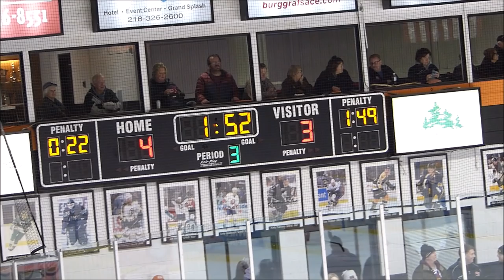GRAND RAPIDS HOCKEY VS VIRGINIA -2018-Minnesota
Grand Rapids Thunderhawks host the Virginia Blue Devils-Minnesota  High School Hockey-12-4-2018- Rapids wins 4 to 3 after Virginia stages a big 3 goal come back in the last minutes of the game.
The Grand Rapids boys hockey team held on for a 4-3 win over Virginia/MIB to record its first victory of the season Tuesday at the IRA Civic Center in Grand Rapids.

The Thunderhawks carried a 4-0 lead heading into the final period, but the Blue Devils rallied to tie the game with two minutes remaining.

It was a slow start to the game for both teams as three penalties from each team bogged down play in the first period.

The Thunderhawks were able to make the most of their first opportunity on the man-advantage when Anthony DelGreco put a shot past Blue Devils goalie Kam Kreibich 12 minutes into the frame.

Grand Rapids played its best period of the season in the second, tallying four goals. Thunderhawks coach Chris Marinucci said the team established itself in the Virginia/MIB zone, putting consistent pressure on the Blue Devils.

“I thought our second period we played very well,” he said. “We were able to use our legs to put pressure on them the whole period and it was tough for them to handle.”

The tide turned in the third period as the Thunderhawks were unable to sustain that pressure with Virginia/MIB finally breaking through with a score from Caleb Bialke on a power play midway through the period. Four minutes later, Grand Rapids was on a power play, but a turnover at the blue line gave Zach Kilen a clear path to the goal where he beat Carter Clafton to cut the Thunderhawks’ lead to 4-2.

With just under two minutes remaining, Kilen found Cade Moreland who made it a one goal game.

A late penalty on the Blue Devils stalled their pressure as Grand Rapids was able to control the puck in the final minute to close out the game.

Marinucci said despite how well the second period went, the Thunderhawks let up in the final frame enough to allow the Blue Devils back into the game.

“The third period was very frustrating,” he said. “We didn’t come out strong and we weren’t moving our feet. We didn’t do the little things and we were lucky to get a win. You just can’t let up at any point in the game. You have to keep the pedal on the gas. We have to learn how to be consistent and come out every shift and expect a battle.

“We have a lot to work on, but to come out with a win, that’s good for us.”

With 25 saves in the game, Marinucci said Clafton was solid between the posts.

“Carter was good in goal and we needed him, but it shouldn’t have been like that,” he said.

A number of sophomores continue to find time on the ice as the season progresses for Grand Rapids. It’s a trend Marinucci said will continue as those young players are bringing added skill and depth for the team.

“We’ve got a lot of young players in the lineup and I’m trying to put them out there and get them into the mix as much as possible,” Marinucci said.

Grand Rapids (1-3) hosted Roseau Friday and hosts Warroad Saturday. They head to the Edina Classic Thursday with games against Edina Thursday, Eden Prairie Friday and Elk River Saturday.

Grand Rapids 4,

Virginia/MIB 3

VMIB   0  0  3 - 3

GR      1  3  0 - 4

First period: 1, GR, Anthony DelGreco (Wyatt Miskovich, Kam Jaeger), PP 12:04.

Second period: 2, GR, Kobie Koenig (Brandon Goehring), 10:23; 2, GR, Anthony DelGreco (Maccrea Murphy, Miskovich), 12:19; 4, GR, Goehring (Wyatt Holcomb), 16:41.

Third period: 5, VMIB, Caleb Bialke (Brett Okland, Cade Moreland), PP 8:36; 6, VMIB, Zach Kilen, SH 12:50; 7, VMIB, Moreland (Kilen, Bailey Bonicatto), 15:08.

Saves: GR, Carter Clafton 27; VMIB, Cam Kreibich 6; Josh Berlin 16.